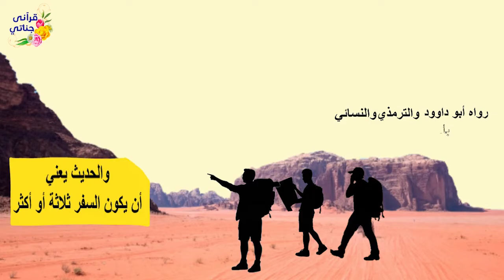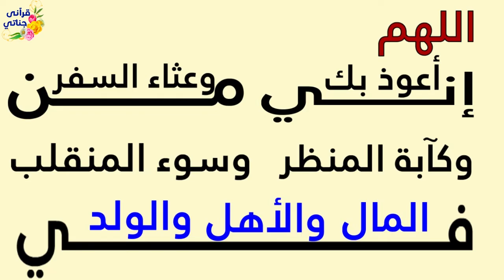اذا سافر الانسان بمفرده فماحكم ذلك في الاسلام وماهو دعاء السفر التي علمنا اياه الحبيب المصطفى